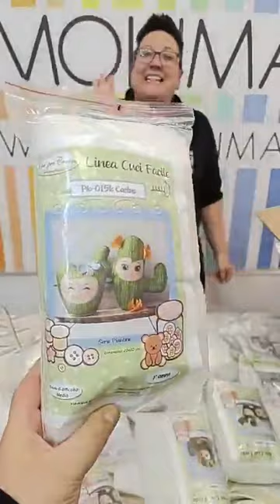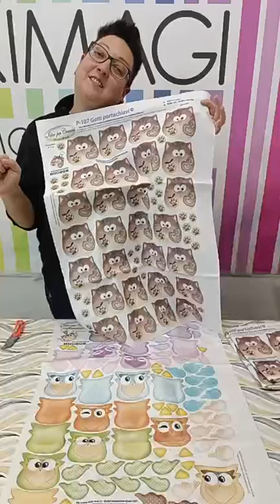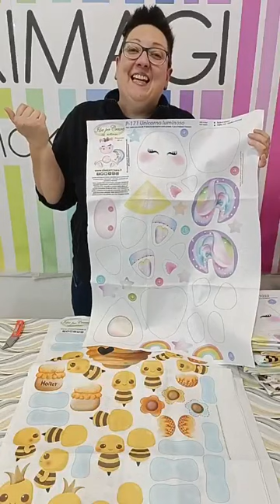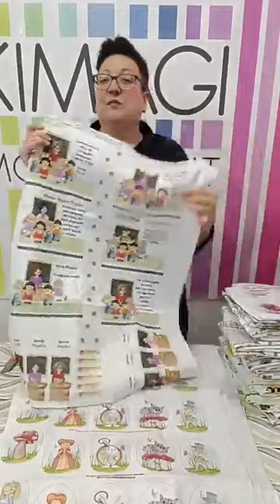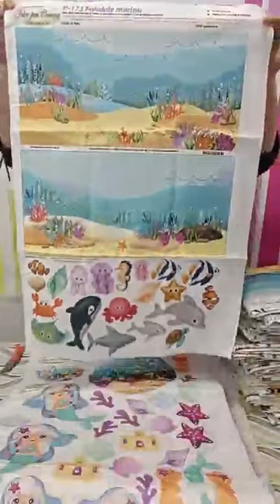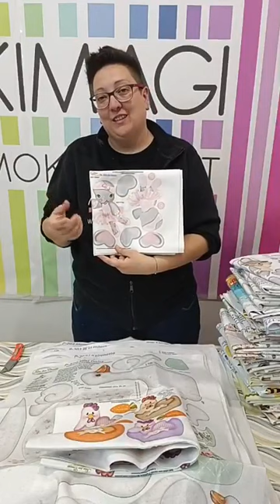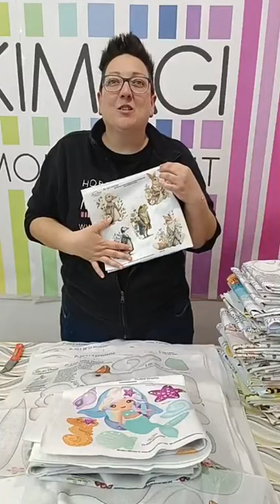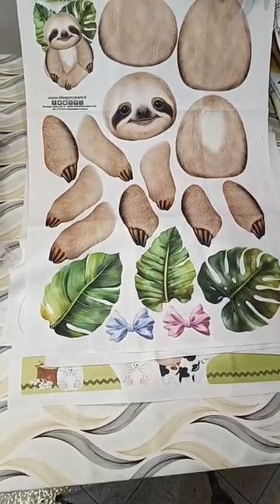Spacchettamento Nuovi Pannelli Idee per Creare 24-05-2023 Diretta Facebook Mokimagi